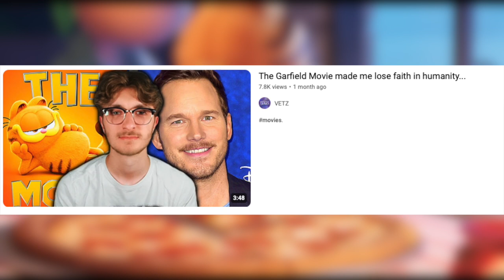The Garfield Movie is pretty decent!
I have absolutely no idea why I'm reviewing this on Monday. Well it is a quick thoughts video on Garfield so.